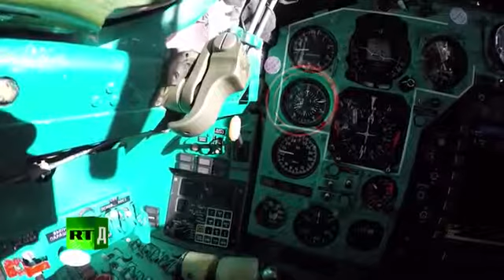Russia's MiG 31 Kamata Mwizi na Wapiga Chabo Hatari Zaidi Duniani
ndege ya kivita hatari fighter jet every African should own